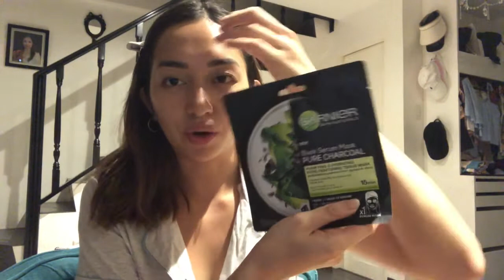UPDATED SKIN CARE ROUTINE — NAKAKAPAGOD NA HA | Roni Meneses